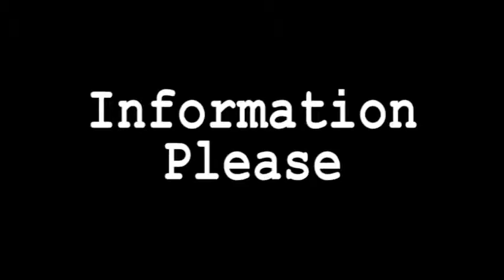Best new books for kids - Information Please 044